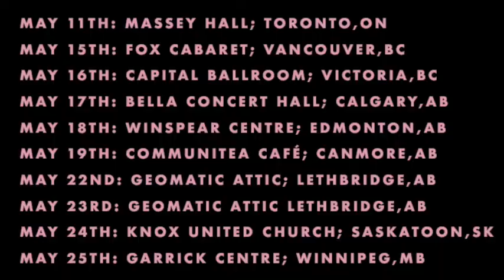Royal Wood | Massey Hall | May 11th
Friends! Tonight I take centre stage at @masseyhall. I'm so excited to bring this show to you across Canada right after. Check royalwood.ca for show details. I just might be coming to your town!